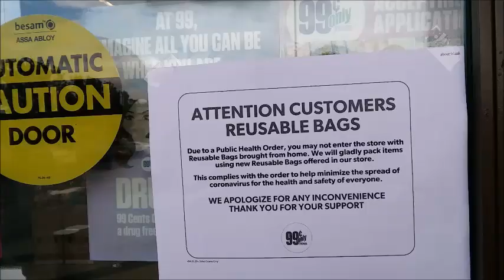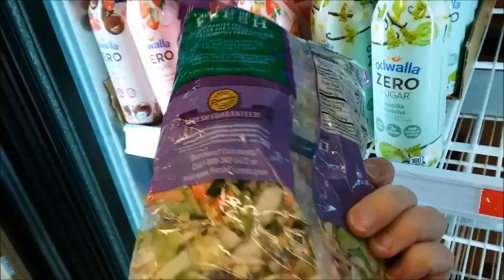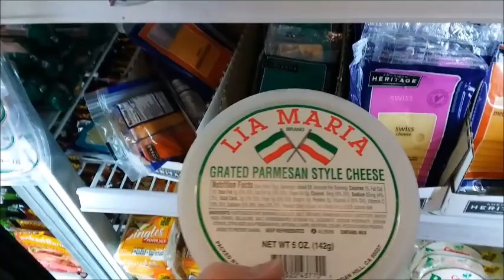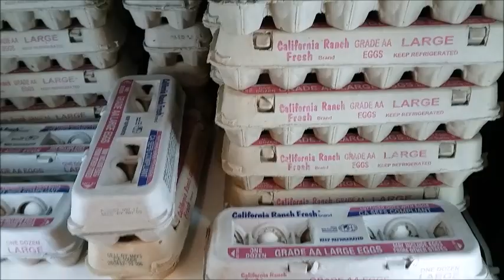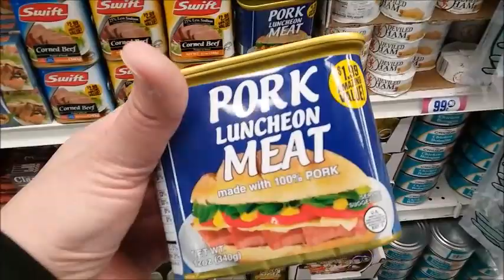99 cent store haul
No reusable bags are allowed in grocery stores.  Masks are required starting Wednesday April 22.